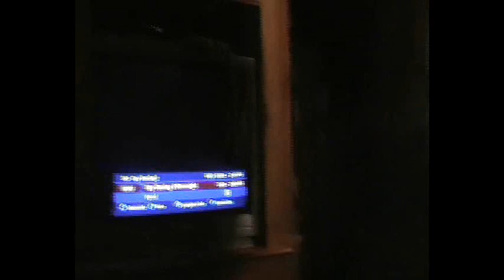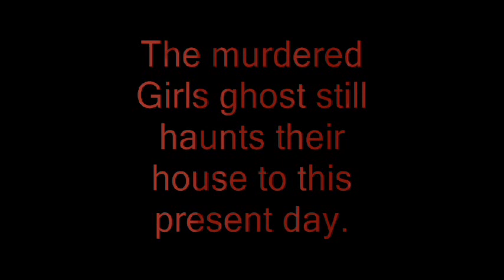The Friend in the Freezer!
RATED M: CONTAINS A LITTLE COARSE LANGUAGE!

Liz, Will, Luke and I made a movie, it was supposed to be a scary one but its mostly funny. It's not really meant to be serious, it was just a bit of fun. :D
The entire script is improvised, which is obvious in some spots, but it's all in fun so don't hate! lol